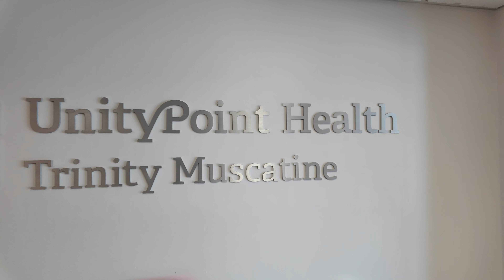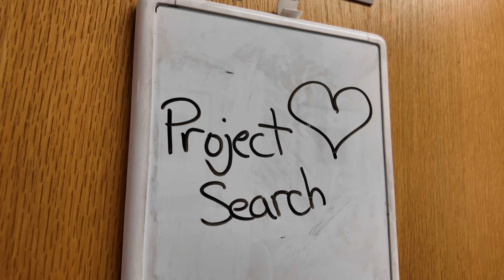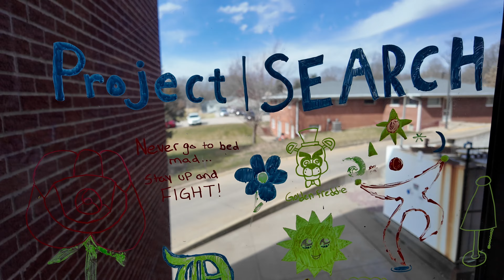Muscatine Project SEARCH Spring Update 2024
Here's an update featuring our UnityPoint Health Trinity Muscatine Project Search interns! Some background: Project SEARCH serves young people with intellectual and developmental disabilities. The most important criterion for acceptance into Project SEARCH is a desire for competitive employment.